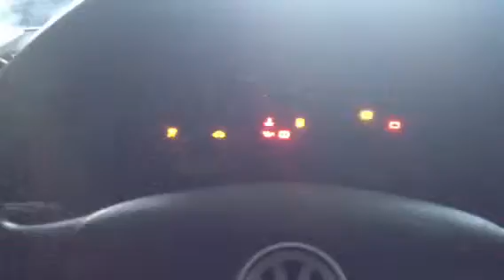V1271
Vw Golf4